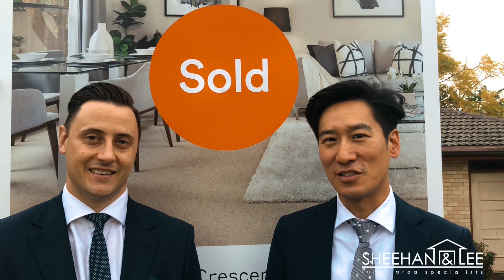Sheehan & Lee - McGrath Estate Agents - September 2019 Update